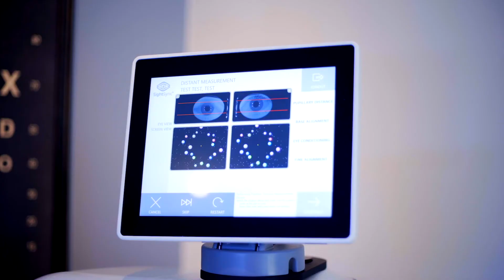Relief is in Sight with Neurolens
At least 2/3 of patients experience the symptoms of eye misalignment, and that number is growing. Even small misalignments can cause painful symptoms, and even small prism corrections can provide dramatic relief. Historically, however, measuring small amounts of prism has been all but impossible.

But the future of prism is NOW!

The NEW Neurolens Measurement Device, Gen 2—or NMD2—is an objective, accurate and repeatable way to measure eye misalignment as small as 0.1 Prism Diopters. The diagnostic information from the NMD2 is used to prescribe Neurolenses with patented Contoured Prism technology, which bring the eyes into alignment, relieving symptoms like headaches and eye strain for 93% of wearers.

and experience dramatic patient outcomes and practice success.